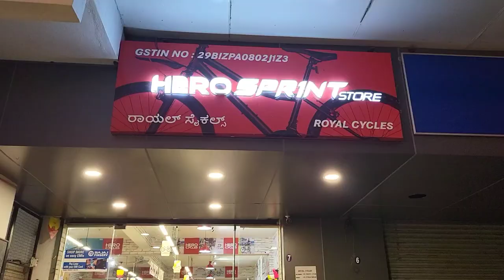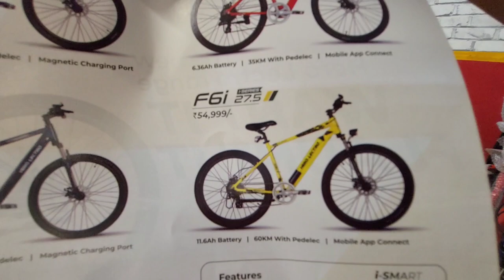shivu kutty ku new cycle vanghiyachu